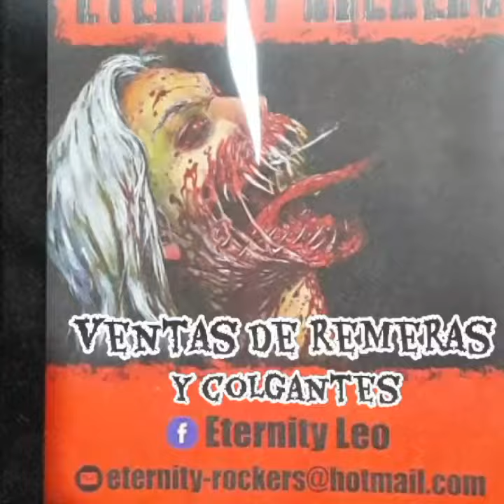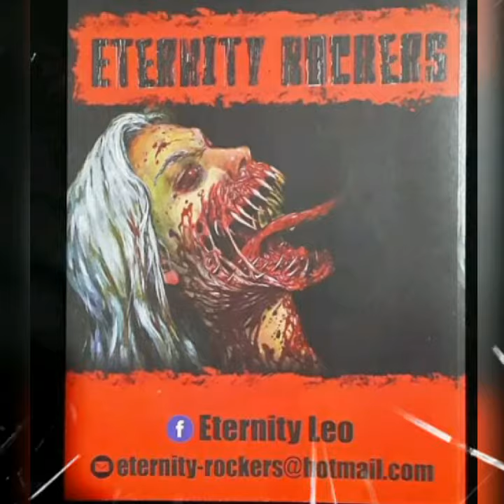eternity rockers remeras y colgantes ( publicidad )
exelente calidad vamos que se va lo ultimo ya estan avisado